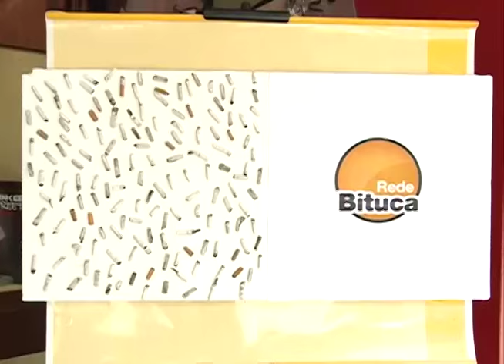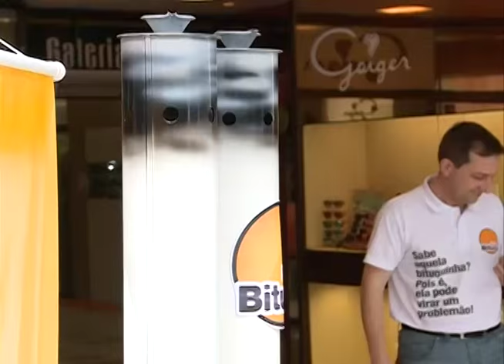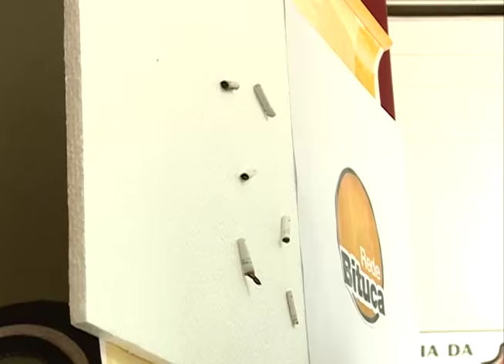Acontece na UFSM - Pré-Lançamento da Rede Bituca